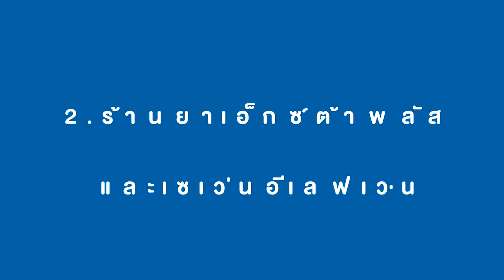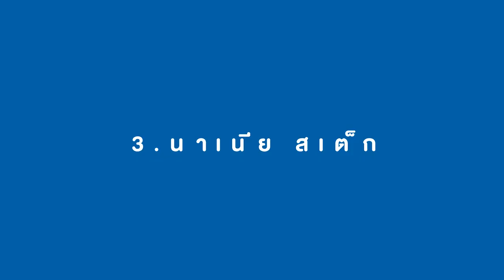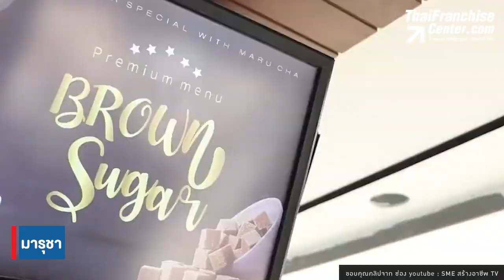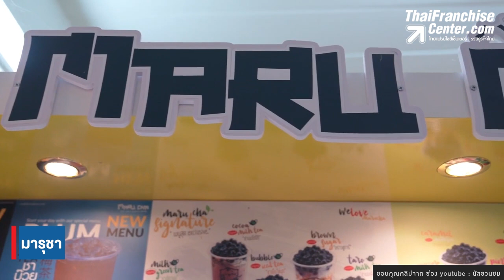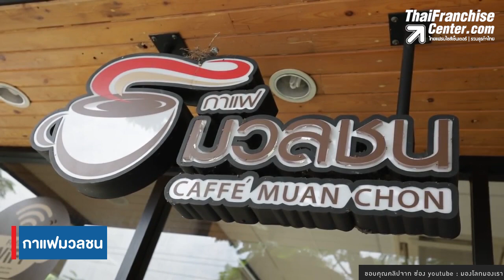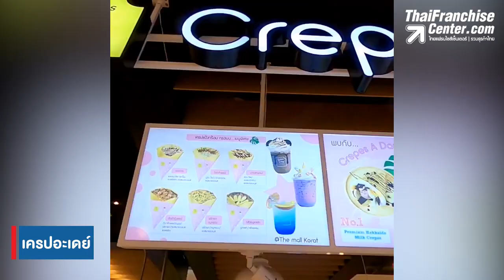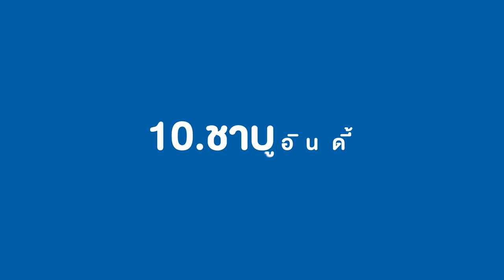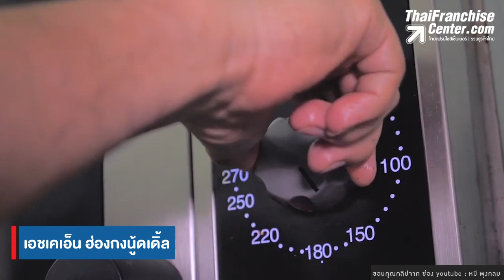รวม 12 แฟรนไชส์ขายดีหน้ามหาวิทยาลัย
ทำเลย่านมหาวิทยาลัย เป็นทำเลค้าขายที่ดีมากๆเพราะวัยหนุ่มสาวในย่านมหาวิทยาลัย มักจะมีกำลังซื้อที่สูงและส่วนใหญ่อยู่กันเป็นกลุ่มเพื่อน ดีต่อการทำธุรกิจ วันนี้ ได้รวบรวม12 แฟรนไชส์น่าสนใจสำหรับคนที่กำลังมองหาช่องทางเปิดร้านในย่านมหาวิทยาลัย คลิก!

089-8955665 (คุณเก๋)